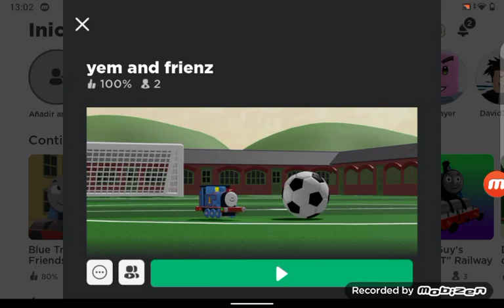i play yem and frienz and drive Thomas downhill with no tracks ha ha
yem and frienz was calld yem land a fuw days ago